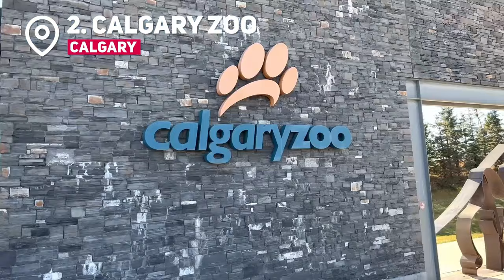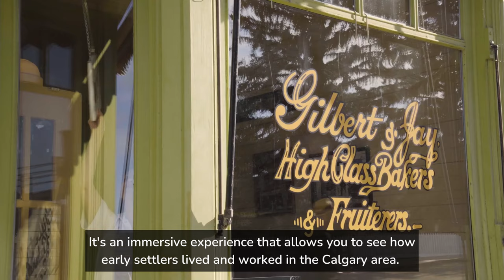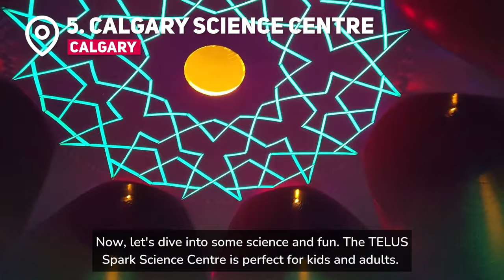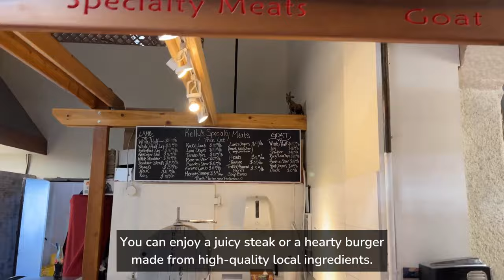Things to do in Calgary, Canada | Calgary Travel Guide 2024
CALGARY, CANADA: Looking for things to do in Calgary? We've got you covered in this detailed Calgary travel guide for families! See why Calgary, Alberta is an often under-rated Canadian city nested at the base of the Rocky mountains 🏔.

People are drawn to calgary for its unique blend of rich history, stunning natural beauty, and modern urban vibrance. Nestled in the heart of the Canadian Rockies, this city offers a gateway to some of the world's most breathtaking landscapes, from Banff National Park to the rolling foothills. Calgary's Western heritage comes alive with events like the Calgary Stampede, while its thriving cultural scene, diverse culinary offerings, and family-friendly attractions, like the Calgary Zoo and the Science Centre, make it an ideal destination for all ages.

Whether you're looking to explore the great outdoors, immerse yourself in the city's history and culture, or simply savor its welcoming atmosphere, Calgary offers a warm Canadian welcome and a diverse range of experiences to suit any traveler's interests.

Here are our top ten things to do in Calgary:

🗼 Calgary Tower: Sky-high views of the city!
🦁 Calgary Zoo: Get up close with wildlife.
🏛️ Heritage Park: Time-travel to the 1860s.
🌲 Fish Creek Park: Nature's oasis in the city.
🔬 TELUS Spark Science Centre: Unleash your inner scientist.
🏂 Canada Olympic Park: Relive the Olympic spirit.
🍔 Calgary Food Market: Savor local and international flavors.
🖼️ Glenbow Museum: Art, history, and culture in one place.
🏙️ Stephen Avenue: Historic charm and shopping delights.
📚 Calgary Public Library: A hub for culture and knowledge.

Discover the best of Calgary with our family-friendly guide, filled with amazing things to do in Calgary, Canada.